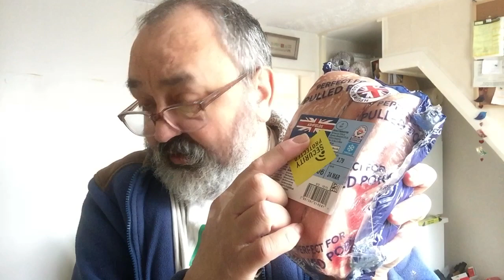There’ll Always be White Gammon to the Tune of There’ll Always be an ENGLAND. SATIRE warning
MEANWHILE IN OTHER NEWS
ᏣᏔᎧᎿᏀᎦᎭᎳᎾᎾᏆᏌᏓᏩ:ᏯᏆᎾᏆᏜᏝᏓᏌᏆᎾᎹᎹᎳᎭᎦᎦᎹᎹᏓᏯᏯᏩᏩᏜᏩᏩᏯᏯᏓᏍᎿᏔᎭ

Flag Related and even with reference to that great Champion of the ordinary people
Mr Charles Dickens from the Victorian Age of Empire Queen, Country and a servant class that knew its place ‘below stairs in the Big House.’

There’ll always be some Gammon
And Gammon should be free
There’ll always be a Porcine land
Where Gammons long to be
So May the Sacred Pork Dish
So pale and so pasty
Inspire you to adore our Flag
Through now and history

For when you’re done with Gammon
Our land will NOT  be free
So chew on yours
And state your cause
To Meaty Victory

Anthony E C Linford Great Yarmouth 23/03/21
To the tune of ‘There’ll Always be an England’
Released circa 1939 during WW2

‘Gammon’ first used by Charles Dickens in his novel Nicholas Nickelby over a century ago

“The meaning of that term — gammon,’ said Mr Gregsbury, ‘is unknown to me. If it means that I grow a little too fervid, or perhaps even hyperbolical, in extolling my native land, I admit the full justice of the remark. I AM proud of this free and happy country. My form dilates, my eye glistens, my breast heaves, my heart swells, my bosom burns, when I call to mind her greatness and her glory.’”

So: 180 years ago, the 26 year old Charles Dickens was already using the word “gammon” to describe a large, self-satisfied, middle aged man who professes an extreme patriotism in large part to disguise his essential selfishness and corruption.”

From the Spectator